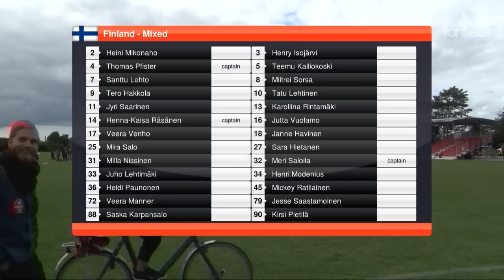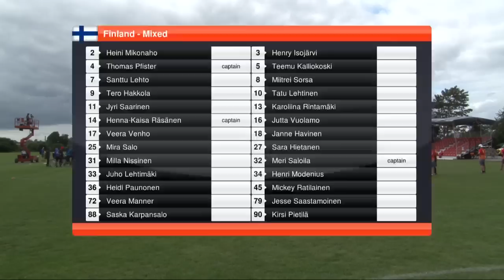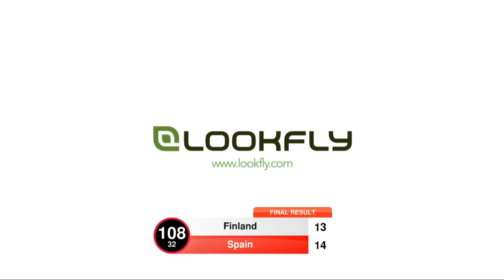EUC 2015 | Spain vs Finland - Mixed (Power Pools)